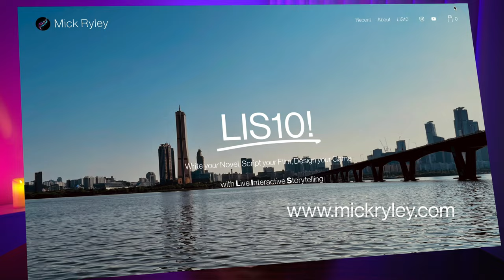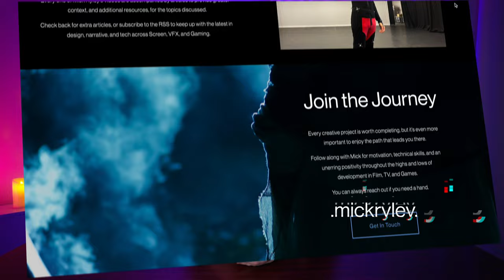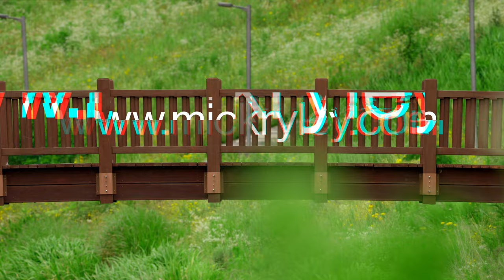Let's Weave Your Imagination Into Reality!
I'm back to making videos! I look forward to seeing you in more interesting and exciting topics in the coming months!

Sign up to LIS10 directly on my website to stay up to date with the curriculum as it rolls out and lock in the lower launch pricing, or support through Patreon. (The LIS10er Tier on Patreon provides the same perks as a LIS10 subscription on my website).